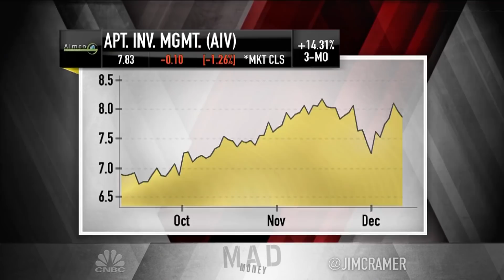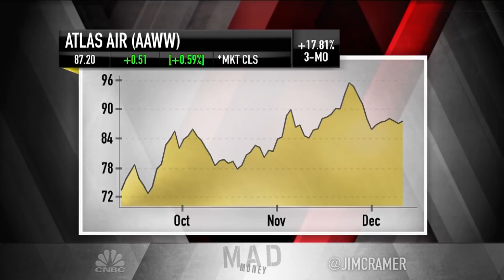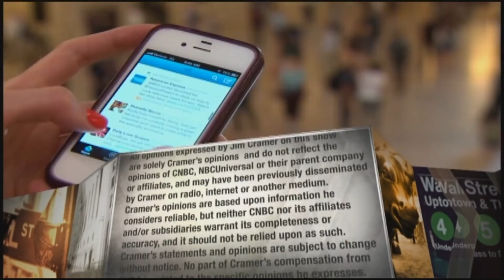Cramer's lightning round: Stick with Ford over Lightning eMotors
"Mad Money" host Jim Cramer answers callers' stock questions at rapid speed during Friday's edition of the lightning round. Sign up and learn more about the CNBC Investing Club with Jim Cramer

Sunrun: “I’m not a Sunrun fan. I’m an Enphase fan. I like best of breed even when it comes to solar, and that’s Enphase.”

Apartment Investment and Management: “I remember it as a dividend play. They’ve recreated that company. I can’t opine on it. It’s very different from the company I remember. Let me do some work on that.”

Lightning eMotors: “We opined on that at one point, and I’m just ... it may be the best of a lot, but you know what, the lot’s not good. Let’s just stick with Ford.”

Atlas Air Worldwide Holdings: “That’s a good situation. ... Here’s one you’ve got no pain at all. I think you’ve got horse’s sense.”

Flex: “It’s a good company. It’s never gotten a high multiple. I happen like Jabil. They report [next week]. I prefer Jabil over Flex.”